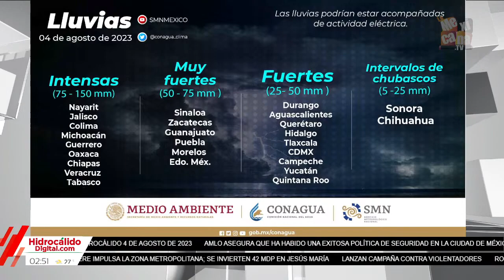INFOLINEA DE LA TARDE con Lucero Álvarez Viernes 04 de Agosto del 2023